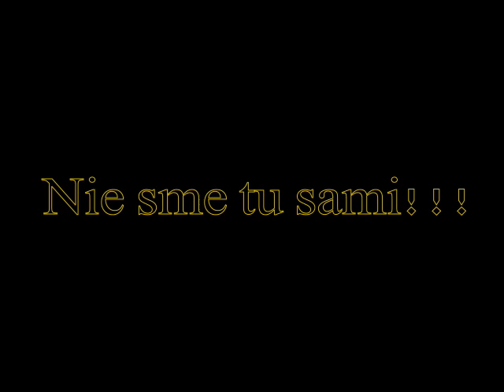Mimozemstania v nasej zahrade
Nie sme tu sami. Vcera okolo poludnia sa v nasej zahrade objavili cudne tvory. Zaznam je len kratky, lebo som nemal odvahu prilis sa im ukazovat.